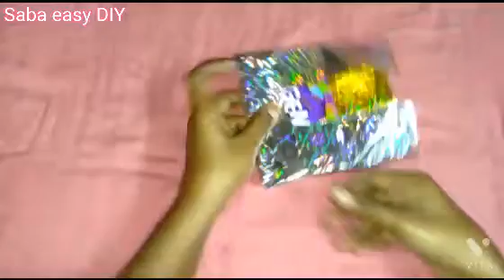How to reuse of gems empty box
Am Saba, here you will find lots of interesting videos of DIY, recycling products of our daily uses items, some handmade things at home.

Simple and easy and fun loving,